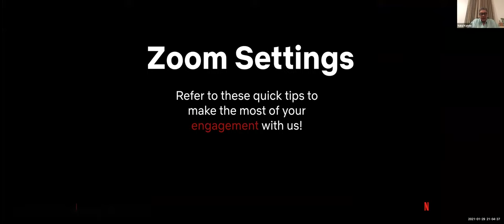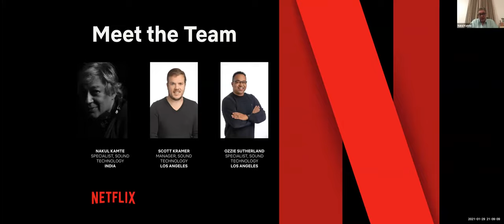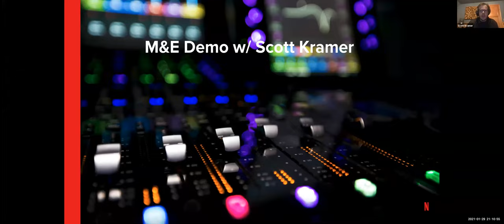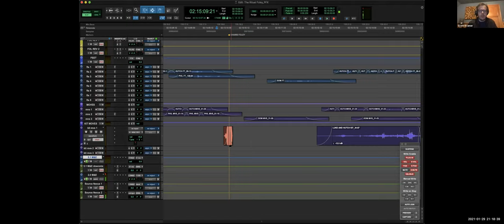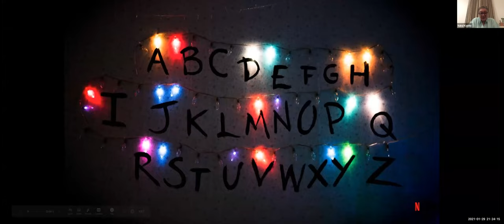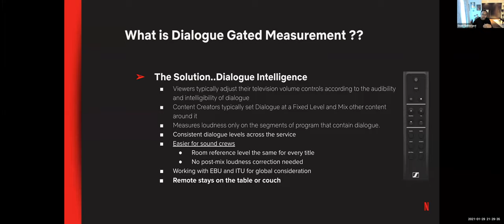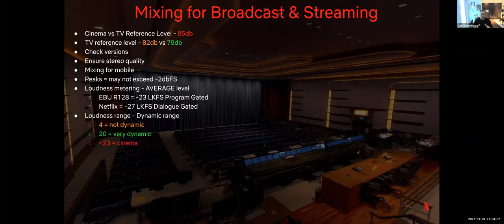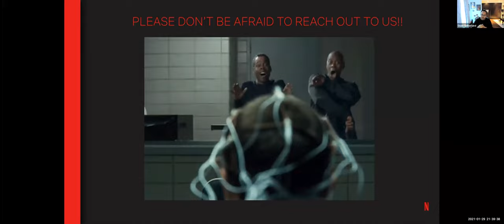Sound Mixing in India: M&E and Loudness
The Netflix Sound team hosts Re-recording Mixers in India for an M&E demo and loudness tips & tricks session before addressing questions around mixing best practices, technical workflows and Netflix sound specifications.